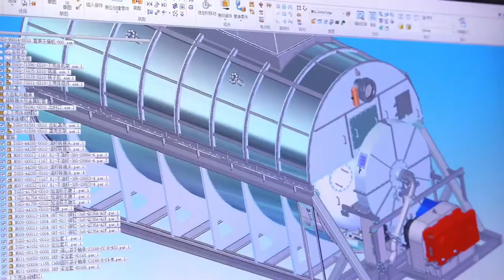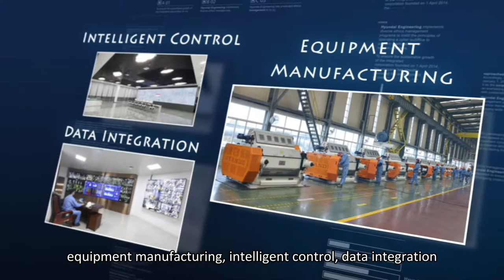Myande Technology and Equipment for Oils & Fats, Starch & Derivatives Processing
Myande Group is a globally leading supplier of complete plants, equipment, and services for Oils & Fats, Starch & Derivatives, Animal Feed Material Fermentation, Brewing, and Evaporation & Crystallization industries.
Myande Group currently has 1,200+ employees including 500 technical staff and 700 manufacturing workers. More than 800 complete plants have been supplied under Myande’s name in around 80 countries since 2003.
Behind every successful project is a great team. Our team is comprised of skilled individuals that share one common goal – Help our clients.